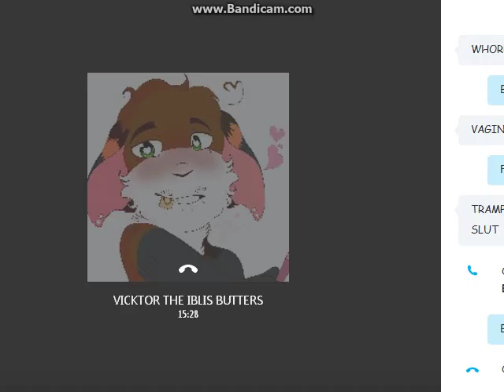Kelsey Does Genocide Again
Idk i made this like forever ago and never got to uploading it

ROBLOX: herobrineisaghost
Animal Jam: 12keystone
Minecraft: PoPitLockit27